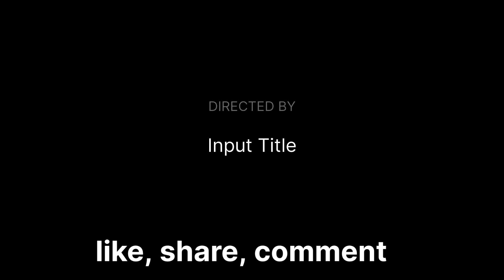Vivo 40 new phone unboxing//Roja cell point khajuripada gajapati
vivo midrange mobile,
vivo waterproof phone,
vivo camera mobile,
top vivo phone,
best camera mobile in vivo,
mobile unboxing,top phone,
slim phone,best phone,
ip68 phones,best gaming phone,best camera phone,
phone under 50000,top 10 infinix phone,water resistant phone,vivo,vivo 40 pro,vivo v40 pro trailer,
vivo v40 pro sale,vivo v40 pro,
vivo v 40 pro,v40 pro vivo,vivo v40 pro mkbhd,vivo 40 pro review,vivo 40 pro camera